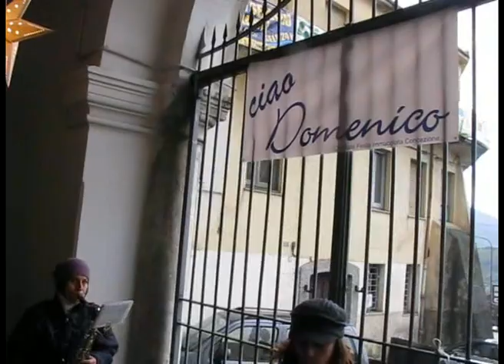Lauria Immacolata 2012